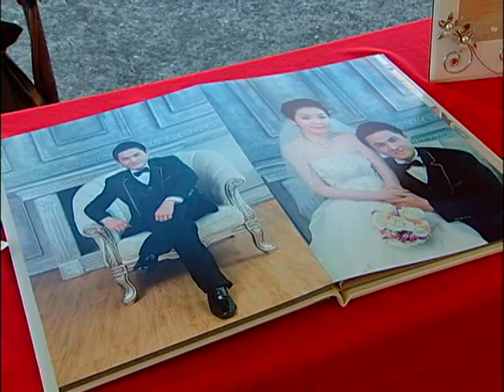高市孫王府聯姻(6)